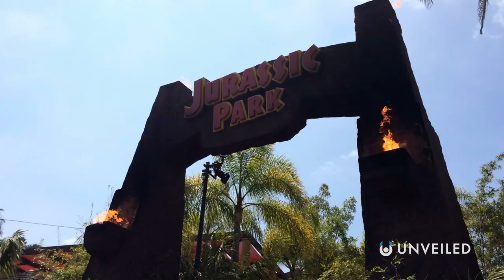What If We Domesticated Dinosaurs? | Unveiled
The dinosaurs were by far the dominant species when they walked the Earth millions of years ago... But what if humans and dinosaurs had actually co-existed? And what if we were able to domesticate these prehistoric creatures? In this video, Unveiled rewrites ancient history to imagine how humans would've treated dinosaurs if we had ever lived side-by-side.